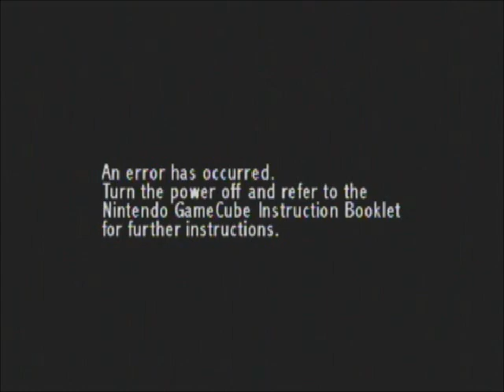400 Subscriber Special of Mario Party 4 Part 1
Yeah I'm still a 4 year old based on what I did at the very beginning during the Gamecube logo.  Oh well.  Hope you enjoy part 1 everyone!